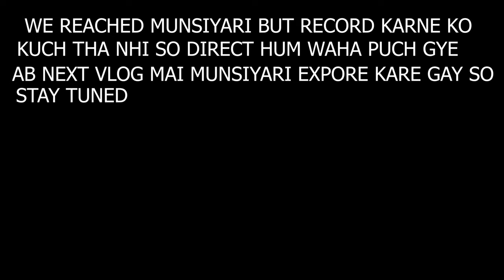DAY-3 KANPUR TO MUNSIYARI VLOG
hi guys , My name is krishna ..please suscribe to my channel and like ,share and comment on this video if u have any problem regarding this video then please tell me in the comments here's my id if u want to contact